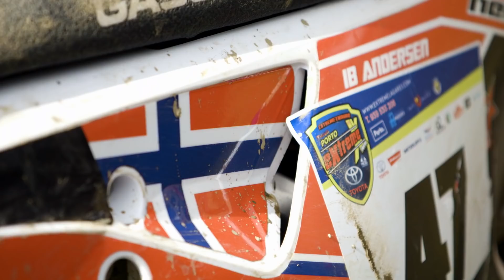What Separates Hard Enduro Factory Riders From Privateers? | WESS Diaries 2019 S1E1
Go behind the scenes of the World Enduro Super Series to meet the personalities who make all the action happen in the WESS.
Portugal's Extreme XL Lagares is packed with a variety of environments that no other event offers. Get to know the factory-backed riders and the privateer riders who take on this event.